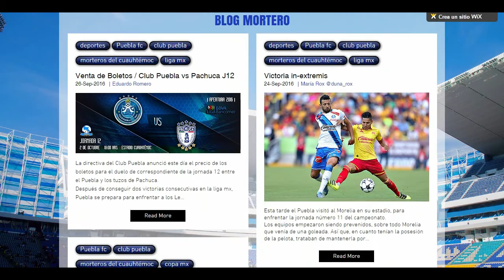Morteros del Cuauhtémoc: El Regreso | Programa 10 Doble Victoria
CF FUT "EL CHELIS"